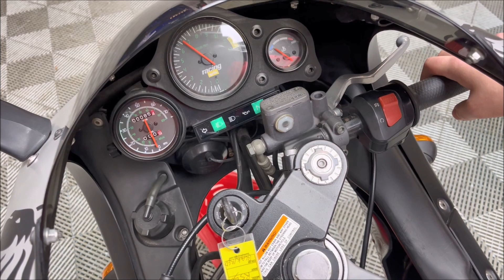2002 Aprilia RS50! Only 84 miles! Black on Red! Aluminum Frame! 50cc Motori-Minarelli AM6 Engine!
Only 84 Original Miles! Bone Stock! Powered by a 50cc Motori-Minarelli AM6 Single Cylinder Two-Stroke Engine! 6 Speed Manual! Aluminum Frame! We accept all trades and arrange nationwide shipping. Buy Smart from Diamond Motorworks!